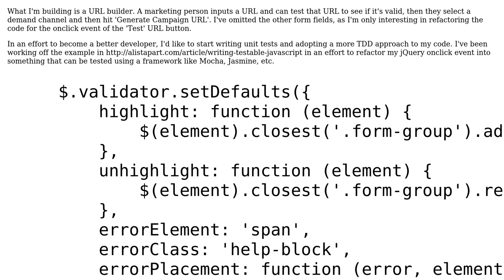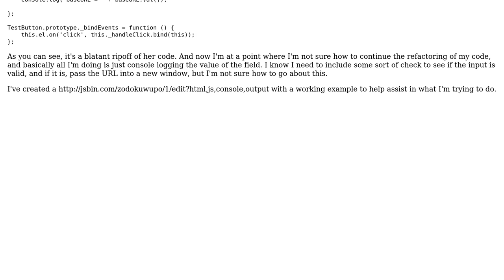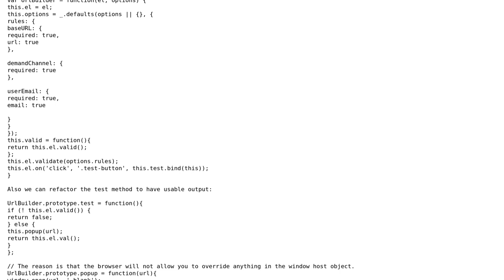Code Review: Click event function that checks to see if form field is valid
With thanks & praise to God, and with thanks to the many people who have made this project possible! | Content (except music & images) licensed under CC BY-SA | Music | Images & others | With thanks to user papirtiger user Jamal user Blexy and the Stack Exchange Network Trademarks are property of their respective owners. You are responsible for your own actions.